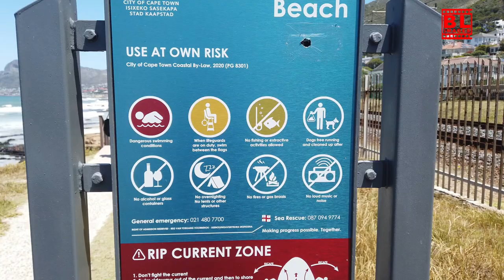Walking Tour: Exploring the Coastline of Danger Beach, Cape Town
Join us on a scenic walking tour along Danger Beach, nestled between the charming towns of St James and Kalk Bay near Cape Town! Despite its ominous name, Danger Beach is a peaceful coastal gem, renowned for its stunning views of False Bay, its vibrant waves, and a laid-back vibe perfect for beachgoers, swimmers, and surfers alike. Experience a leisurely stroll on warm sands flanked by mountains, with plenty of activities, from surfing to exploring the tidal pool for families with kids. We'll also take you through the nearby quirky shops, cafes, and artistic spots that give Kalk Bay its unique charm.

Whether you're here for the beach, the local culture, or just a peaceful escape from the city, Danger Beach has something for everyone. Don’t miss this chance to explore one of Cape Town’s coastal treasures!